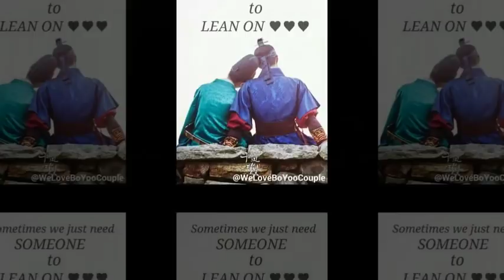TRUE LOVERS , ITS REAL💖💫💜💖💫 — feeling loved.BoYoo - Bo Gum & Yoo Jung Fan Lovers International